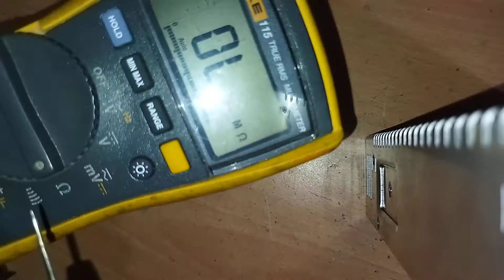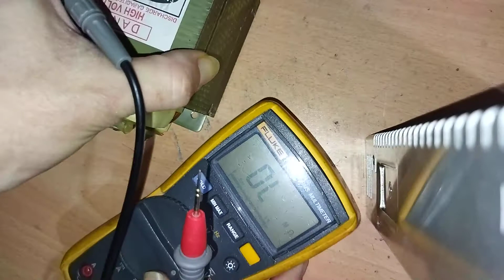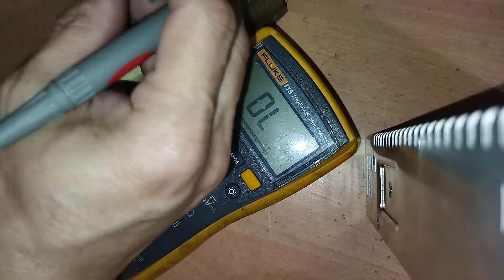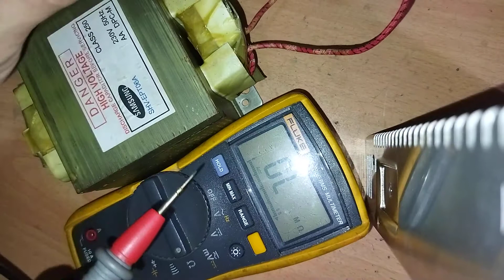Cara memeriksa transformer mikrowave (How to test HV transformer)